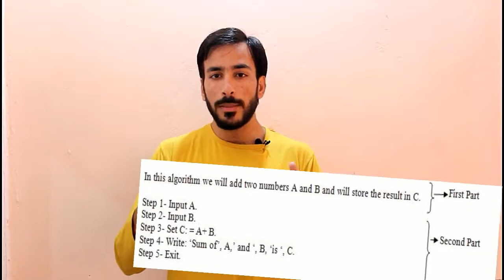What is an Algorithm in Urdu/Hindi | Algorithm for beginners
What is an Algorithm in Urdu/Hindi Algorithm for beginners | use of algorithm.
In this video, we are going to learn what is an algorithm and what is the importance of algorithm in programming.
In mathematics and computer science, an algorithm is an unambiguous specification of how to solve a class of problems. Algorithms can perform the calculation, data processing, and automated reasoning tasks.
An algorithm is a sequence of steps to solve a problem. Programmers use algorithms to make code understandable and clear.